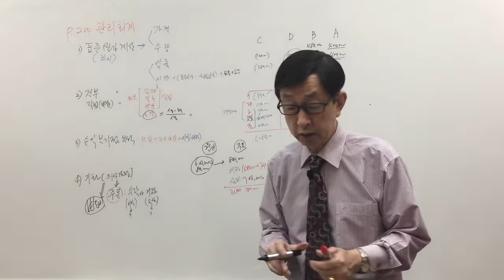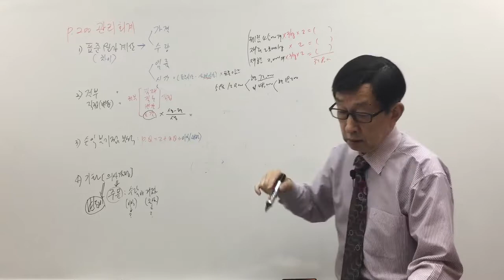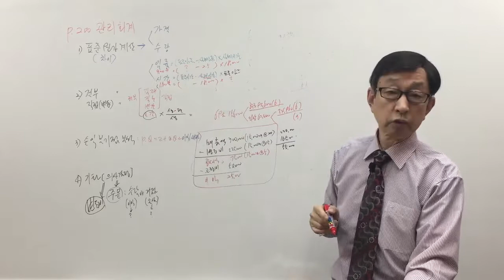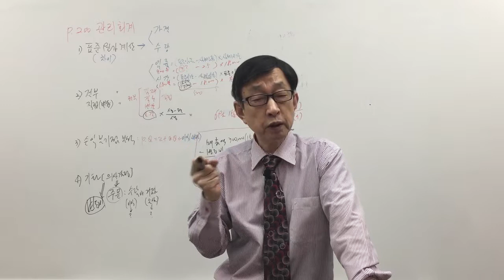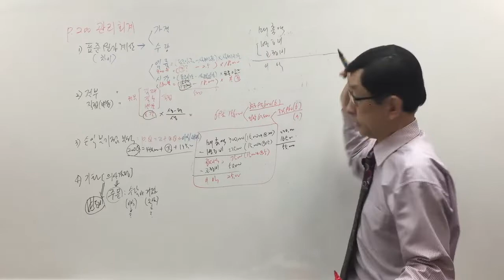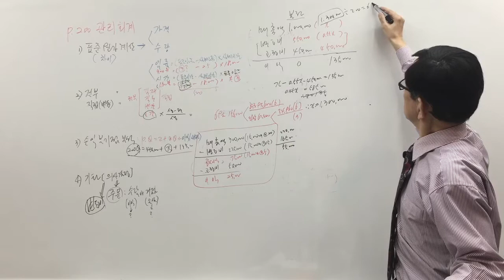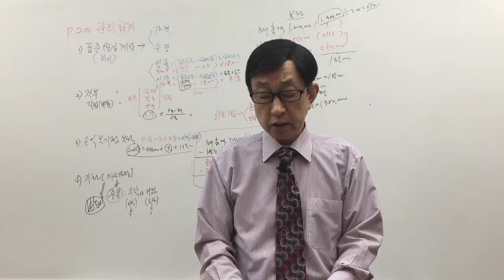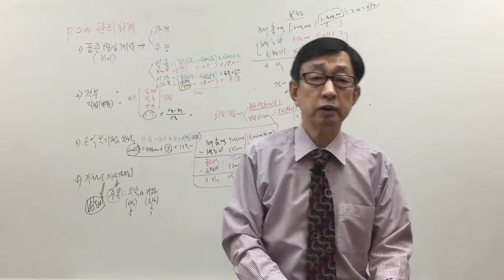[주전무] 2020년 주택관리사 회계원리 기출문제 4-18